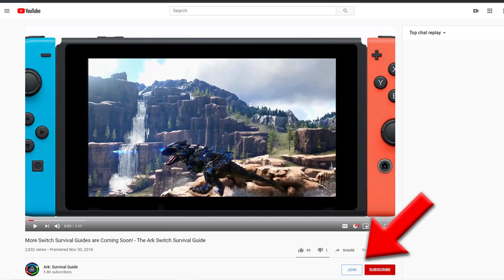Channel Memberships Are Here!!!!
We have finally launched channel memberships on the Ark Survival Guide channel! Learn all about the awesome perks and benefits on this video!